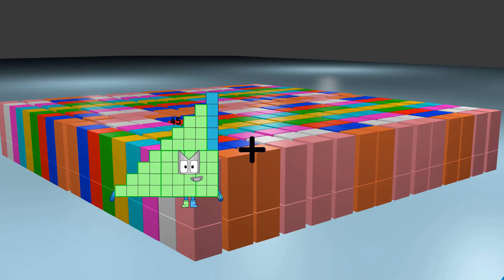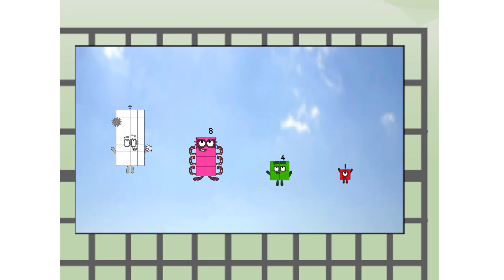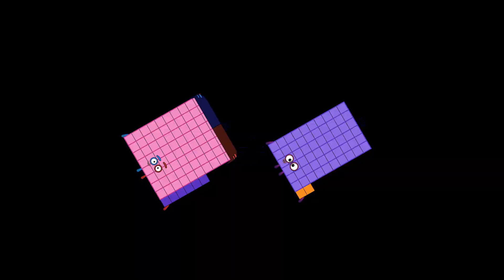Numberblocks Math: Undecimalblocks Square on the Moon | Numberblocks Step Squad | LEVEL 2 | #276